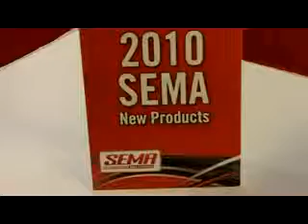Auto/Truck Rechargeable Light with Lanyard from Stone River Gear LLC ID9127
50000 Average LED life; charges thru standard 12V auto/truck charging outlet; convenient neck lanyard with rubber carry pod included. for more sema videos